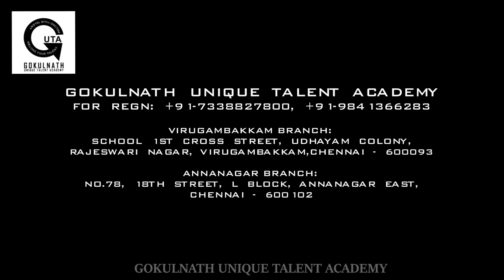GOKULNATH UNIQUE TALENT ACADEMY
Gokulnath unique talent academy new promo.
Hi folks are you'il bored of the monotonous dance & music classes you're attending?
Then you have definitely got to gift yourself something more interesting yet adventurous...
Brand new classes starting up for juggling, miming, acting, acribatics, gymnastics, hulahoop, unicycling, cyr wheel, rope climbing, aerial act